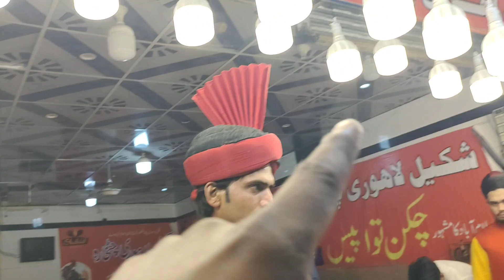Kartarpura Shakeel Lahori Channay-Street Food In Kartarpura I Lahori Chicken Tawa I Kaleji Masala🤪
Tawa Chicken Of Lahore-Kartarpura Street Food In Pakistan I Shakeel Lahori Channay Kartarpura I Kaleji Masala I Shakeel Siri Paye I Pakistan Food Street I Kufta Curry I Liver Fry I Paye I Lahori Chatkhara I How To Cook I Meezan Cooking Oil I Naveed Malik Official I Shakeel Lahori Chaska And Chatkhara I

Location:Shakeel Lahori Channay And Chatkhara -Kartarpura Street Food Rawalpindi

A Few days ago we visited the SHAKEEL LAHORI TAWA FRY  Of Pakistan We took a closer look at the culture and lifestyle of this City  which is very simple and excellent.YOU CAN COME & ENJOY THIS FOOD AT KARTAR PURA STREET FOOD IN PAKISTAN.
Naveed Malik Official  always try to share amazing, interesting and beautiful places of Pakistan.